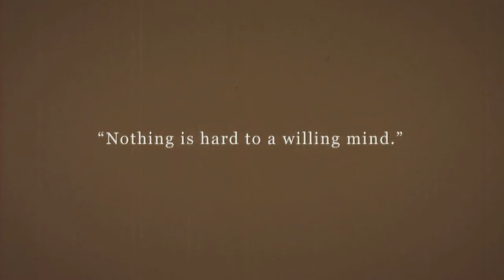Exemple de mise en scène de Tatsuya OISHI (conférence Y a-t-il un pilote chez SHAFT ?)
Montage produit pour la conférence « Y a-t-il un pilote chez SHAFT ? » à la convention française Jonetsu